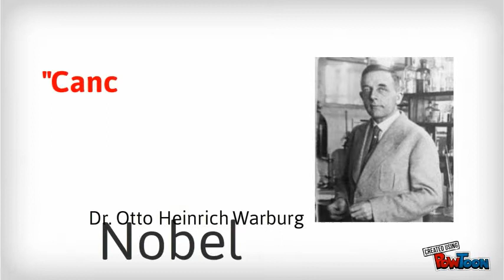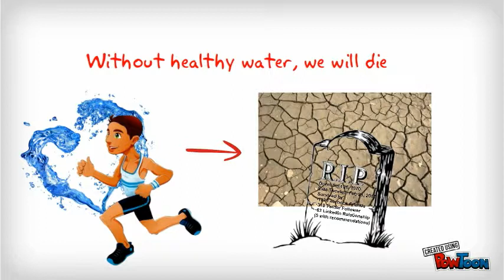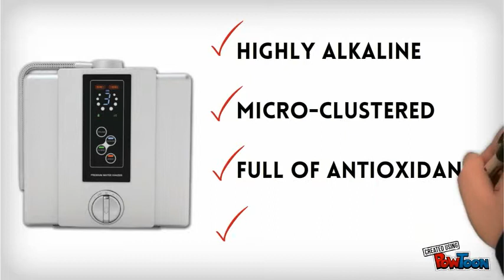Nexus 7P THE RIGHT Ionizer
Nexus 7P is design to meet your needs in maintaining healthy body by neutralizing your acidity. Grab the chance and feel it.